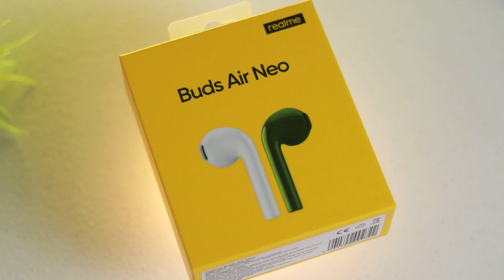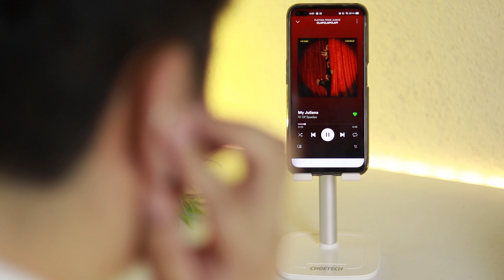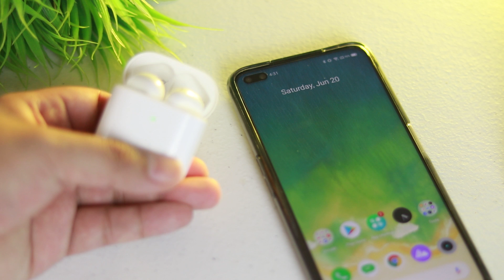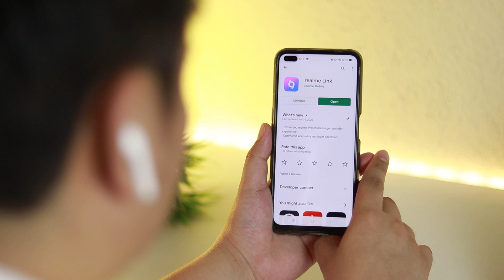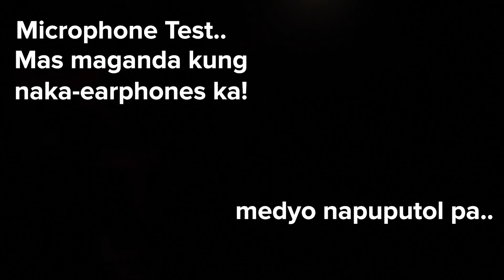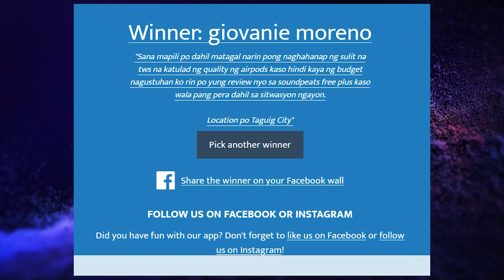realme Buds Air Neo - Halos Walang Latency!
Convert any normal video to 3D with ultrafast speed, for true theater entertainment at home.

June 18 nag-release ang realme ng AIoT devices kasama na ang Buds Air Neo, ang mas affordable version ng Buds Air. Mas sulit kaya 'to?